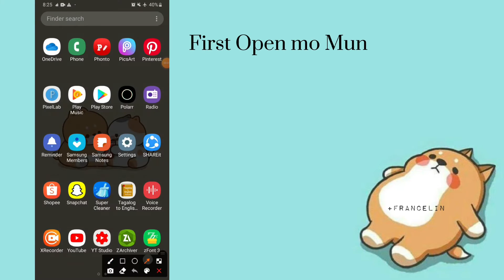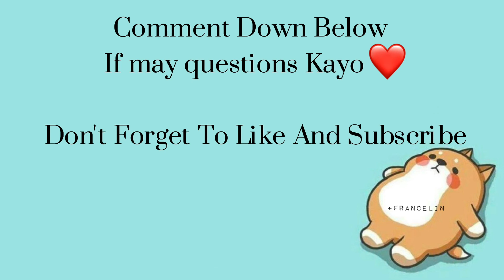How To Cyber Y2k Edit||Lexi Prtty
Hey Guys This Is my 2nd tutorial hope you learn something